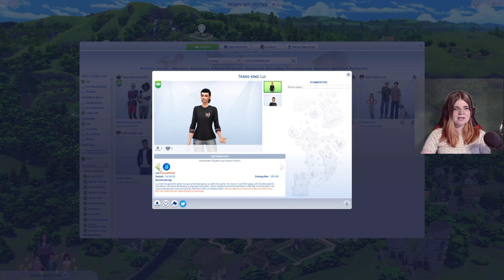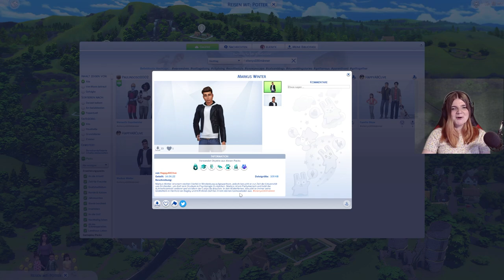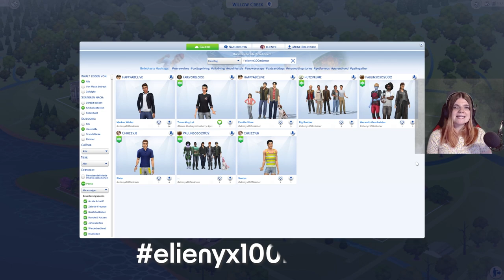Unser erstes HUHN 🥳 - Die Sims 4 100 Baby Challenge Part 6 | elienyx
Dies ist der sechste Part meiner 100 Baby Challenge. In diesem Part können wir endlich unseren Hof erweitern und außerdem sehe ich mir Sims an, die ihr für mich in der Galerie hochgeladen habt!